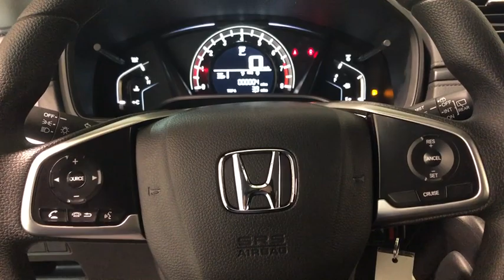2018 Honda CR-V near me Oak Lawn, Orland Park, Chicagoland, Northwest Indiana, Joliet, IL 84509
Modern Steel Metallic N 2018 Honda CR-V available near me in Oak Lawn, Illinois at Napleton Honda Oak Lawn. Servicing the Orland Park, Chicagoland, Northwest Indiana, Joliet, IL area.

Thank you for your interest in our new Honda.  Please contact David Reiser Internet Sales Manager to personally assist you.